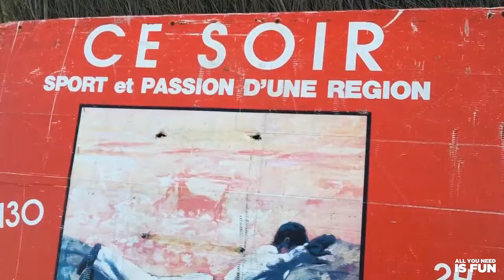All You Need Is Fun - Jour 9 : Paul rentre dans l'arêne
Avant le fameux feu d'artifice du 14 juillet, Paul, Martin et un couple d'ami partent assister à un spectacle typique des Landes : la vachette. Cette dernière est lachée dans l'arène tandis que des professionnels l'esquivent ou bien sautent par dessus.
Il faut donc une sacrée dose de courage et c'est un defi que sont prêts à relever Paul et Martin. Ils décident donc de rentrer dans l'arène au risque de se faire blesser sérieusement par l'animal...

Aimez et commentez nos vidéos.

SUIVEZ-NOUS !